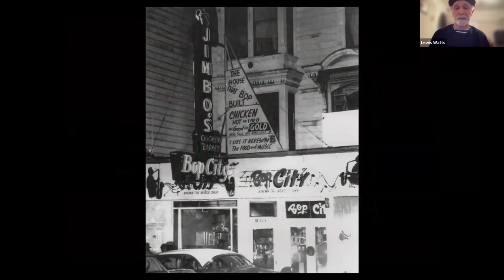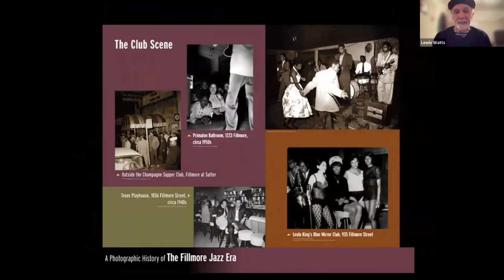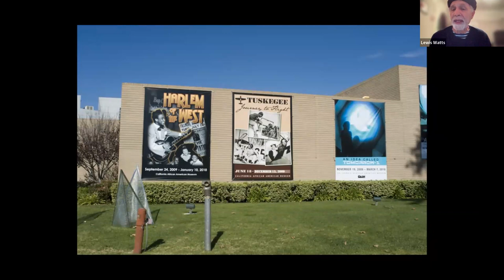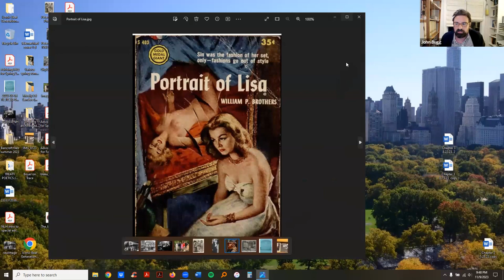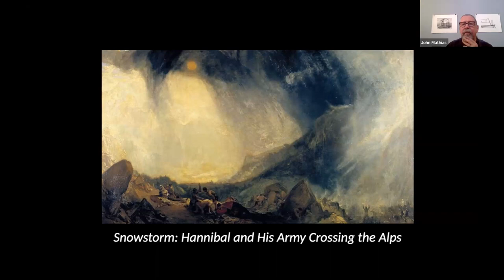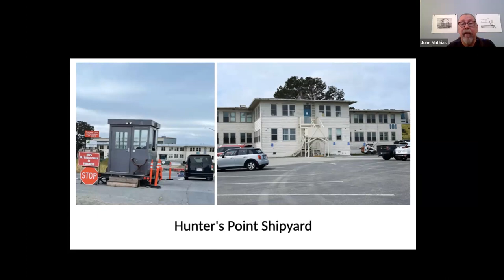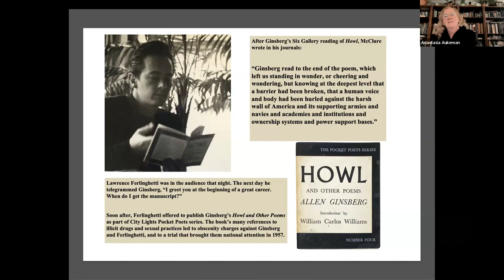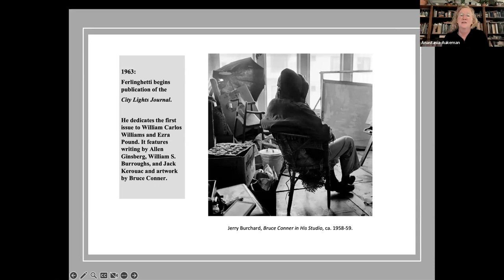City Lights @ 70: Writers & Musicians In Painterland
Writers and Musicians in Painterland: City Lights and the Mid-Century Art and Music Explosion

An exploration of City Light’s role as a cultural hub where literature meets art and music. – Moderated by Peter Maravelis with Anastasia Aukman, John Bugg, John Mathias, Lewis Watts, Laura Whitcomb, and Paul Yamazaki

City Lights has played a vital role over the decades in connecting the literary world to its creative counterparts. It has served as a hub where artists crossed paths with poets and writers, who then, in turn, frequented the city’s jazz clubs, alternative music venues, and art galleries. These cultural junctions were places where the African American, Japanese, Filipino, Latino, and European communities came together, despite the prevailing segregation of the times. The cross-pollination led to groundbreaking work and the strengthening of community ties. Here’s a chance to learn about City Lights’s deep connections to the mid-20th-century art and music scenes.

Dr. Anastasia Aukeman is an art historian and curator living and working in New York City. She teaches art history at Parsons School of Design and has curated numerous exhibitions, most recently two shows on the artists of the Rat Bastard Protective Association, one in Los Angeles (The Landing, Oct 1, 2016-Jan 7, 2017) and another in New York (Susan Inglett Gallery, April 27-June 3, 2017). She has written articles and reviews for Art in America, Art on Paper, ARTnews, and Elephant, among other publications. Her most recent book is Welcome to Painterland: Bruce Conner and the Rat Bastard Protective Association (University of California Press, 2016.)

John Bugg is Professor; Interim Director of Placement and Professional Development of Graduate Studies at Forham University. He is author of Five Long Winters: The Trials of British Romanticism (Stanford University Press, 2014) amongst other books. His essays and reviews have appeared in PMLA, ELH, Eighteenth-Century Studies, TLS, Romanticism, European Romantic Review, and Keats-Shelley Journal. He is currently working on a cultural history of City Lights Books for Scribner.

John Mathias is an artist and art historian, as well as a published poet, and a former Director of the San Jose Center for Poetry & Literature, a poet, and President of the Board of the Triton Museum. He curated the show Lawrence Ferlinghetti: Painter, Poet, and Pacifist.

Lewis Watts is a photographer, archivist, and professor emeritus of art at UC Santa Cruz with a longstanding interest in the cultural landscape of the African diaspora in the Bay Area and internationally. He is co-author of Harlem of the West: The San Francisco Fillmore Jazz Era.

Laura Whitcomb is the Director of Label Curatorial. Her areas of specialty are mid-century Californian artists, surrealism, the Light and Space Movement, mysticism in 20th century art, and the interdisciplinary cross-over between art. music, and literature. She was a scholar-in-residence and a curatorial resident at the Lucid Art Foundation with a commission to organize the archive of Onslow Ford. She is the author of “Dilexi: A Gallery & Beyond” exploring Jim Newman’s seminal North Beach gallery and its impact on the Bay Area cultural scene. She is currently completing a new book titled “Bay Area Artist- and Poet-Run Galleries and Alternative Spaces 1949–1965.”

Paul Yamazaki has been a bookseller since 1970. He has been the principal buyer at City Lights Booksellers for more than thirty years.

The moderator, Peter Maravelis is the events director at City Lights.

This event was originally broadcast on Thursday, November 9, 2023

Made possible by support from the City Lights Foundation.